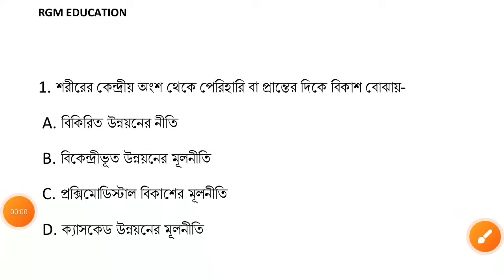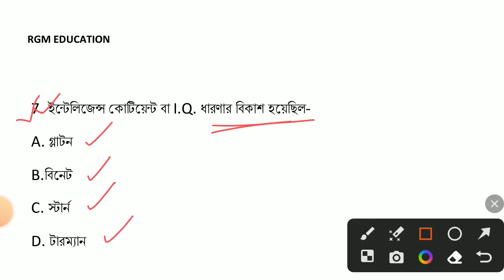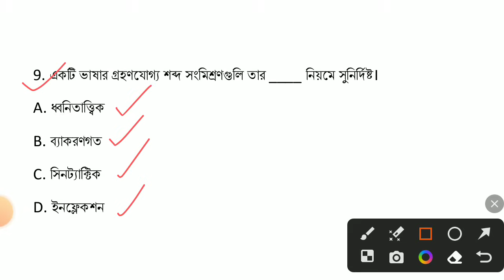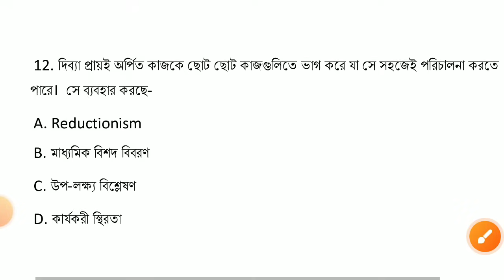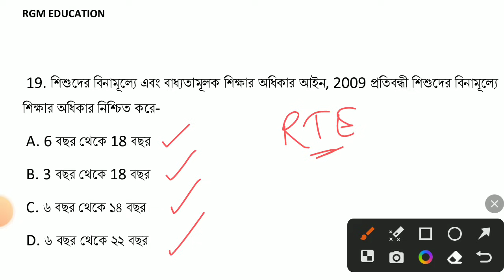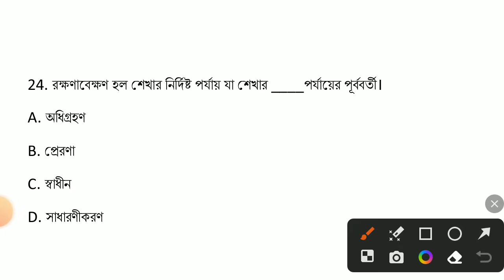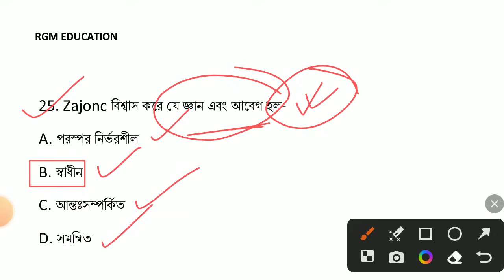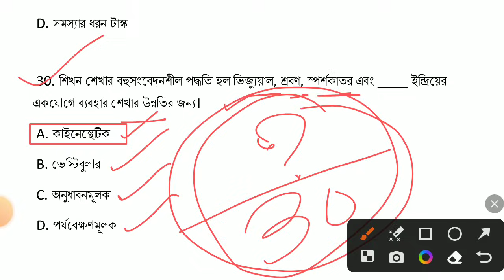Primary TET CDP CLASS 17 || PRIMARY TET EXAM PREPARATION 2023 || RGM EDUCATION CDP CLASS